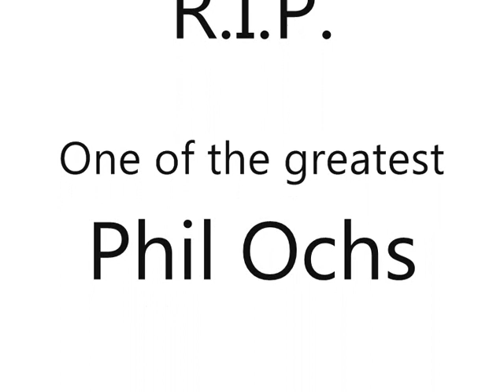Phil Ochs - Here's to the State of Mississippi